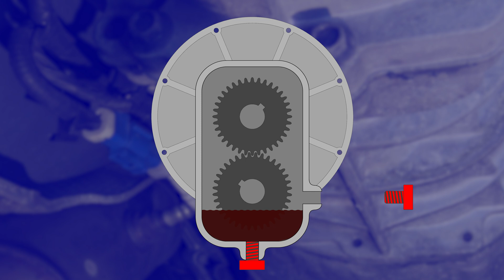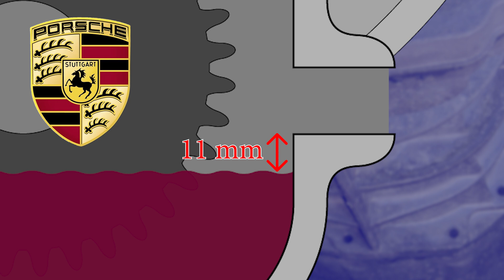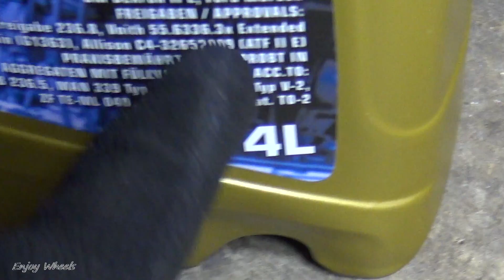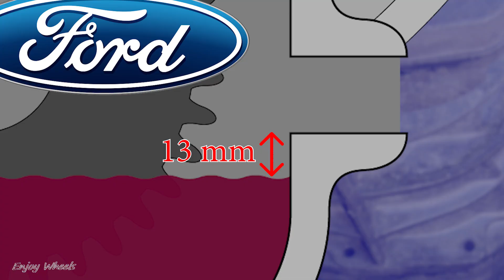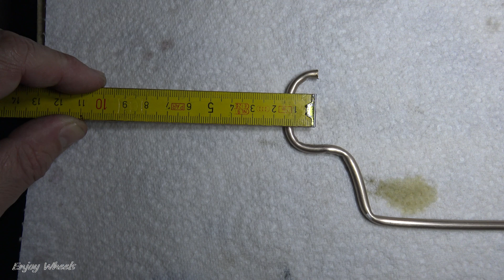Comment VIDANGER une BOITE de VITESSE manuelle, et mettre le bon NIVEAU ?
Je vous montre comment faire rapidement la vidange d'huile de votre boite de vitesse manuelle. Je fais le remplissage avec une pompe électrique plutôt qu'avec une seringue car c'est plus rapide et plus pratique. Sur certains véhicules comme la Ford Mustang dans cette vidéo mais aussi sur certaines Porsche Boxter, le niveau de boite doit être à une certaine distance sous le niveau du bouchon de remplissage. Je vous montre ma méthode pour avoir le bon niveau avec du tube de canalisation de freins.

Lien vers la pompe électrique:

Canalisation de freins en cuivre:

0:00 Intro
1:45 Dépose du bouchon de remplissage
2:36 Vidange d'huile de la boite
3:31 Remplissage d'huile jusqu'au débordement
4:31 Mise au bon niveau
5:57 Repose du bouchon de remplissage

Si cette vidéo vous a plu, n'hésitez pas à la commenter, à la partager, à mettre